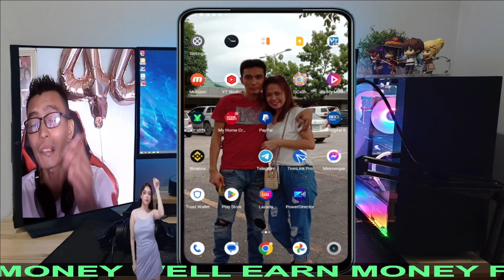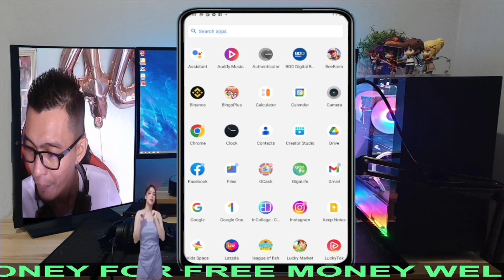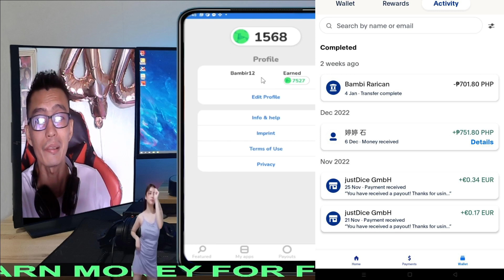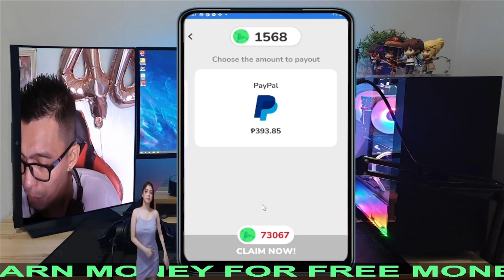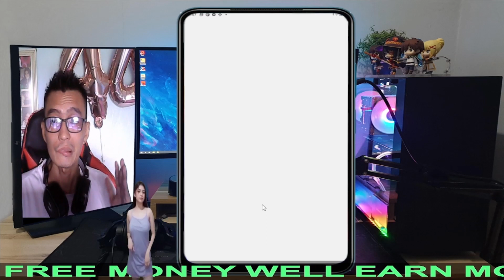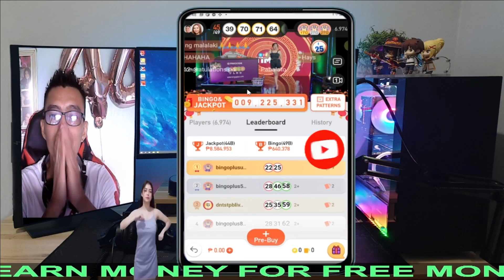PAANO KUMITA SA BINGO PLUS NG LIBRE | WALANG ILALABAS NA PERA MANONOOD KALANG